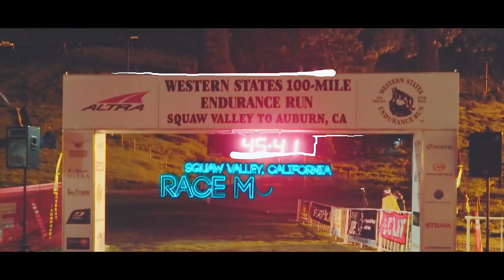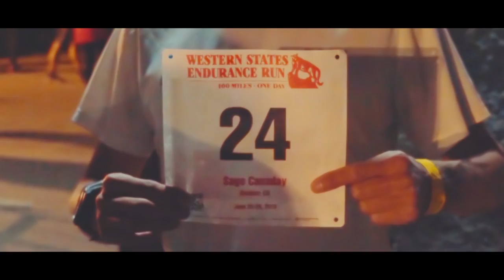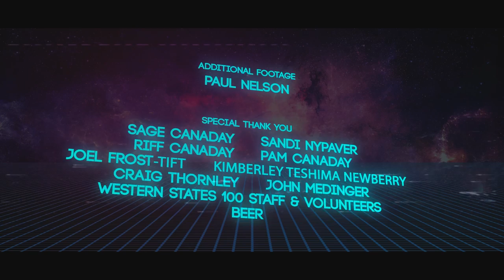RACING THE DARKNESS | SAGE CANADAY & THE 2016 WESTERN STATES 100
After having a bad fall that required a helicopter evac from the 2015 UTMB, Sage Canaday set out to find another 100 mile race where he could test his big mileage abilities. He quickly set his sights on making the 2016 Western States 100 his first official 100 miler.

Managing to maintain 2nd place for the first 62 miles, Sage began to succumb to the toils of the notorious heat. Despite running well below course record for a majority of the race, Sage's day turned from racing the sunset in record time to simply fighting to finish.

SPECIAL THANKS:
Sandi Nypaver
Riff & Pam Canaday
Joel Frost-Tift
Kimberley Teshima Newberry
Craig Thornley
John Medinger
The amazing Western States 100 Staff & Volunteers
Beer

This product was provided by . All opinions are my own.